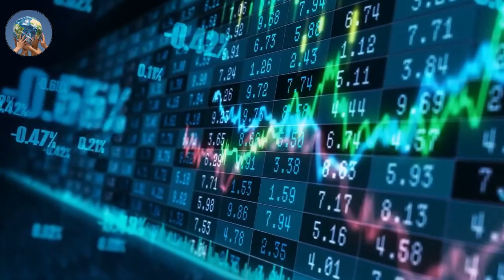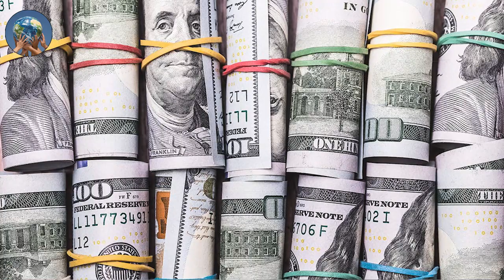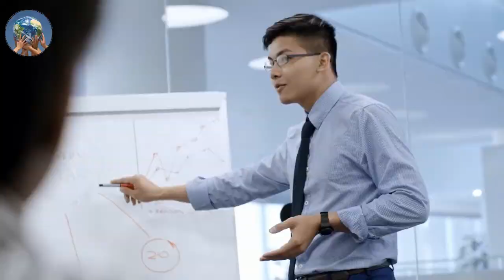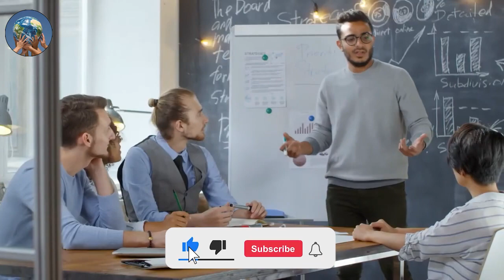The Untold Story About The Man Who Sold a Fake Airport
In the digital age, online fraud and scams are becoming a more common hazard. These dishonest tactics use the anonymity and worldwide accessibility of the internet to target susceptible people and businesses.